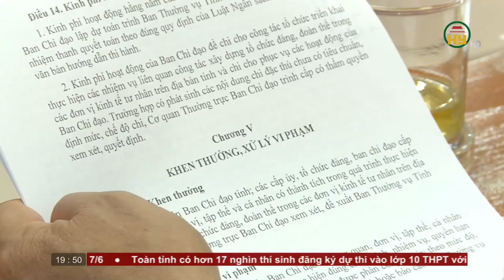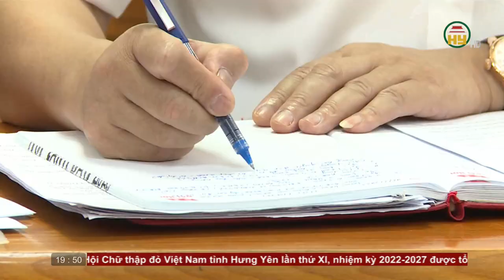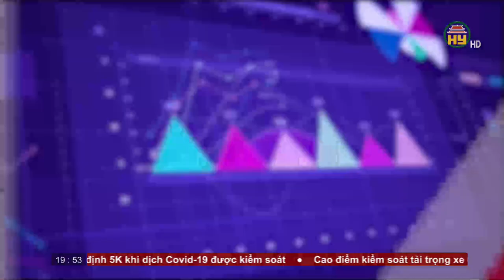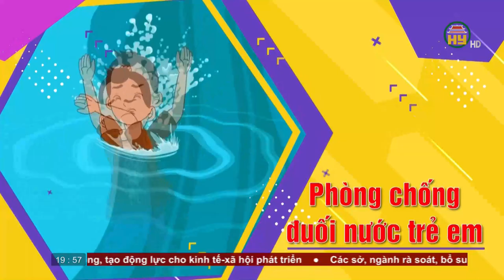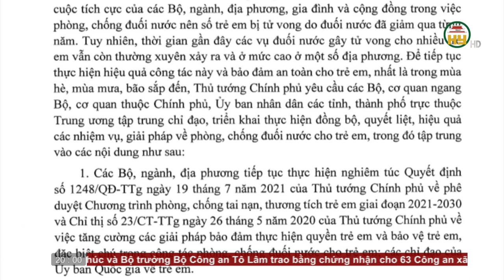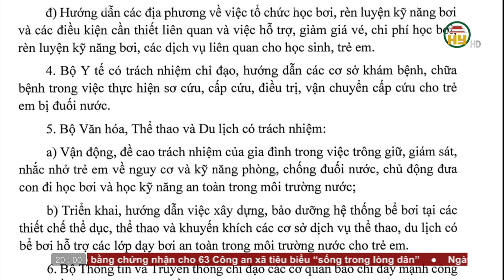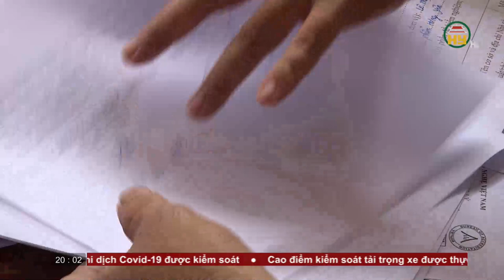Thời sự Hưng Yên thứ 2 ngày 06/06/2022